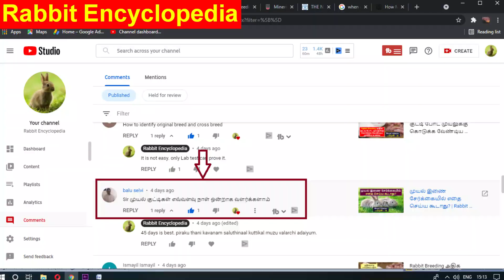தரமான குட்டி முயலை எப்பொழுது பிரிக்கலாம்? | Muyal Valarpu | Rabbit Encyclopedia | Tamil | EP 44